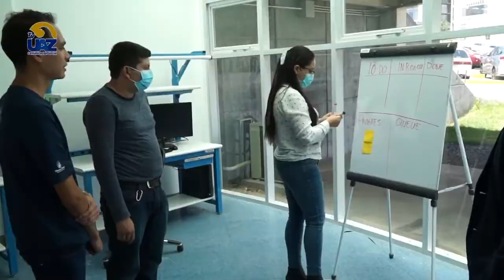🟢 Posgrado en Ingeniería UAZ ⚙️